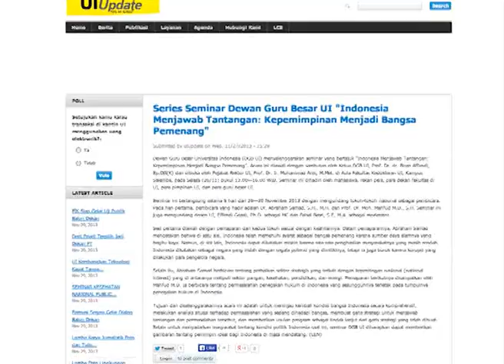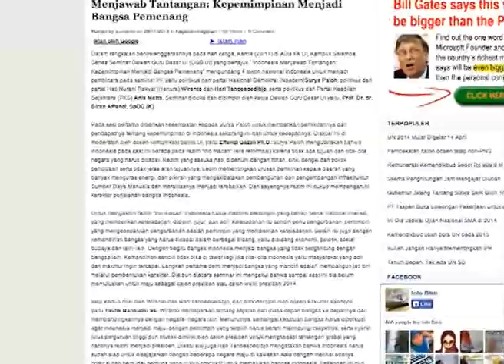UDRK209 Rachmat perintis pembuatan berita Podcast UI "Biran Affandi Series Lecture 2013"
UDRK209 UI Dalam Realitas Kamera tayangan ke-209
Menampilkan  "Biran Affandi Series Lecture 2013" menjelang pemilihan Presiden tahun  2014